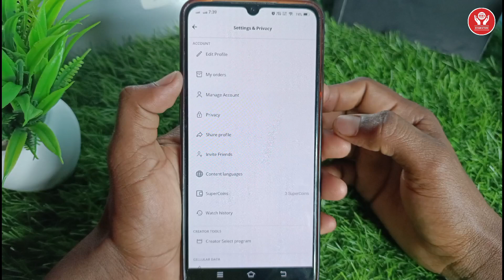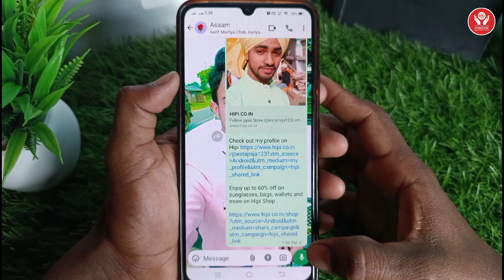hipi app par profile share kaise kare | how to share profile in hipi app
hipi app par profile share kaise kare | how to share profile in hipi app | hipi app ka profile share kaise kare

About :- dosto maine aapko bataya hai ki hipi app ka profile share kaise kare to mai umid karta hu video pasand aayegi

1. इस एप्लिकेशन मे रजिस्टर करने पर ₹ 300 मिलेगा तुरंत बिल्कुल फ्री में

App Link -